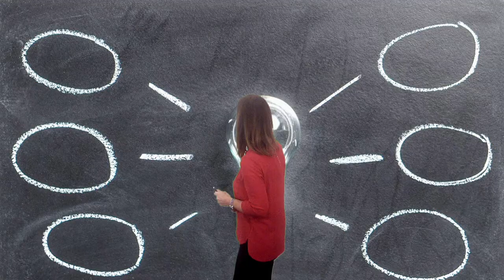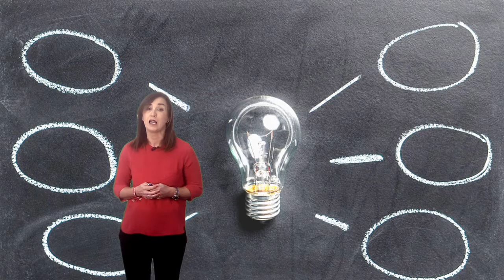Vídeo 5.2. "Aprender en(redando)" - Ideas Clave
Vídeo 2 de la Unidad 5 "Aprender en(redando)" de AprendeMooc de @educaINTEF.